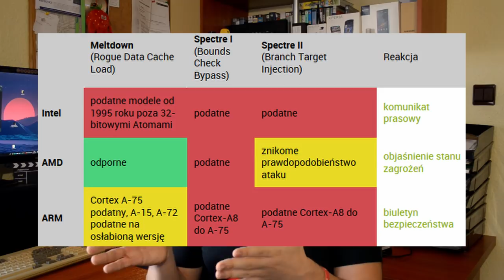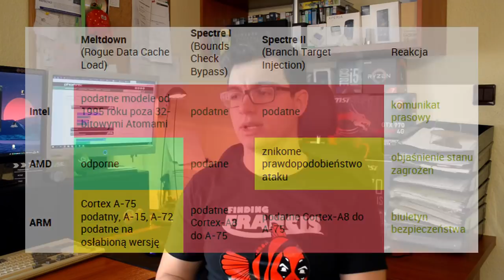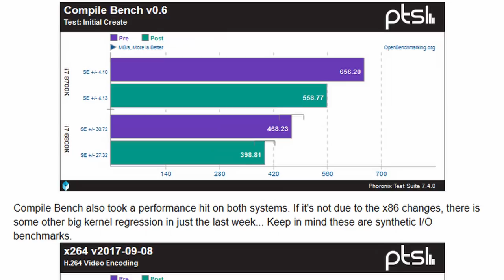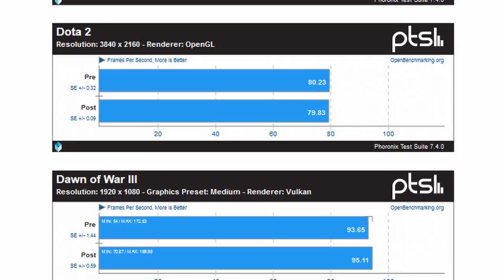Intel 30% WOLNIEJSZY?!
Dziś porozmawiamy o dwóch podatnościach które zostały podane do wiadomości publicznej; MELTDOWN i SPECTRE. Podatności te dotyczą procesorów AMD, Intel a także tych opartych o architekturę ARM. Intelowi oberwało się najbardziej gdyż mówi się od spadkach wydajności na poziomie od 10% do 30% co zdają się potwierdzać benchmarki.